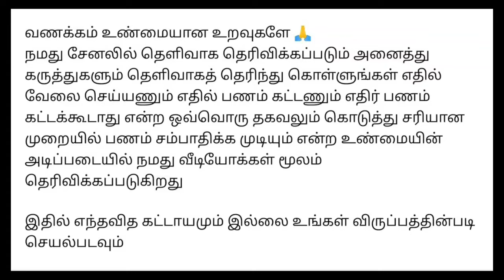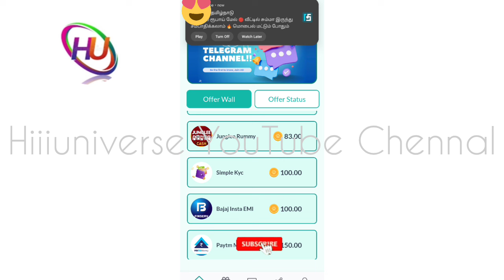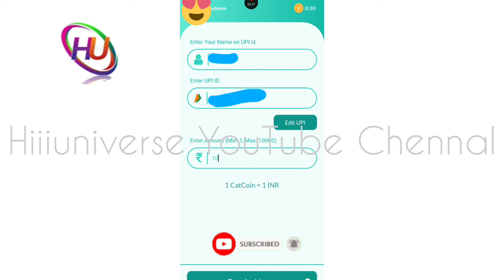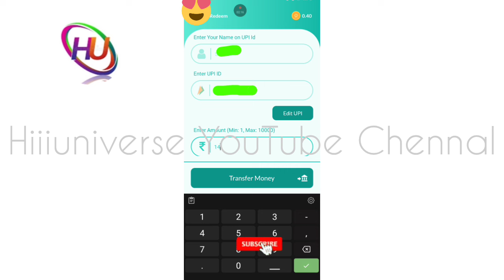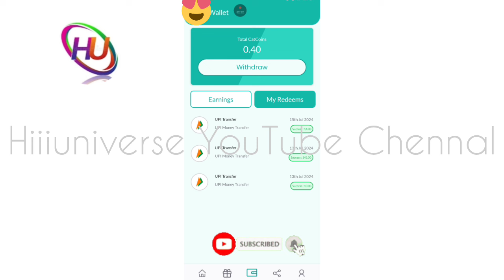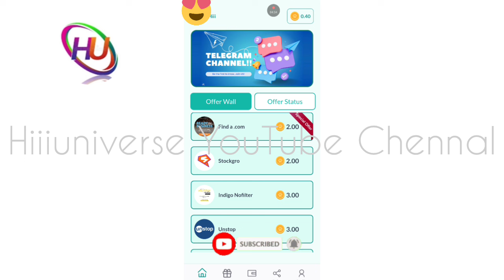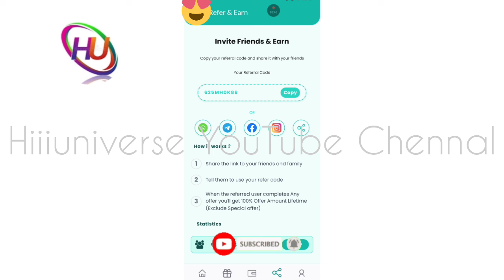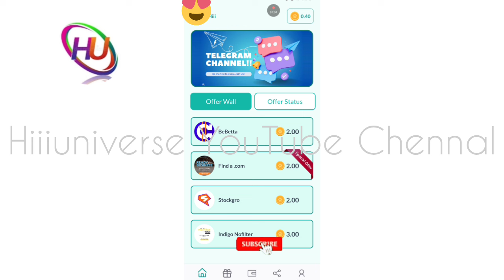தினமும் Task complete செய்து ₹1000 ரூபாய் சம்பாதிக்கலாம் / தமிழ்நாடு முழுவதும் உடனே ஆட்கள் தேவை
நமது சேனல் -இல் போடப்படும் வேலைவாய்ப்பு செய்திகள் கீழ் குறிப்பிடப்பட்டுள்ளன 👇👇👇👇

📣Women Jobs
📣Mobile Jobs
📣Online Jobs

@Hiii Universe  👈👈👈